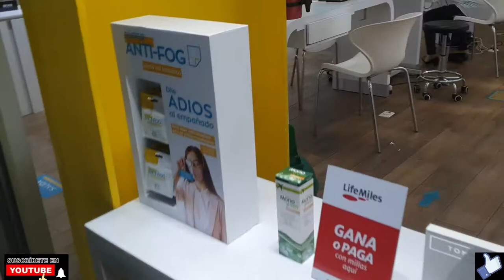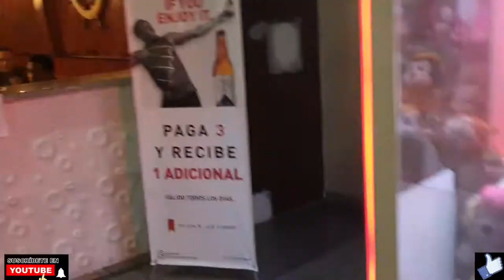Centrocomercial Santa Rosa👍🤩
centro comercial ubicado frente a Recidencial santa rosa donde encontraras lo que nesecitas y todo unos 5 minutos de santa tecla